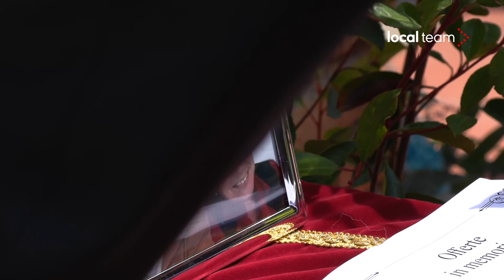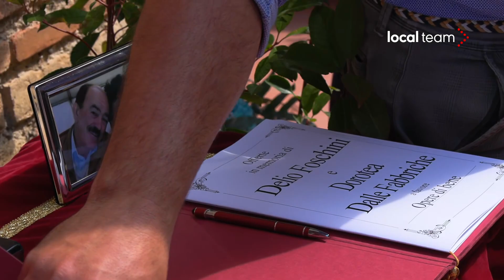Alluvione: l'arrivo in chiesa dei feretri della coppia di anziani morta a Russi (Ravenna)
L'arrivo alla chiesa di San Pancrazio di Russi dei feretri di Delio Foschini e Dorotea Dalle Fabbriche, coppia di coniugi anziani morti all'interno della loro abitazione nello stesso comune del ravennate a causa dell'alluvione che la scorsa settimana ha colpito gran parte dell'Emilia Romagna.